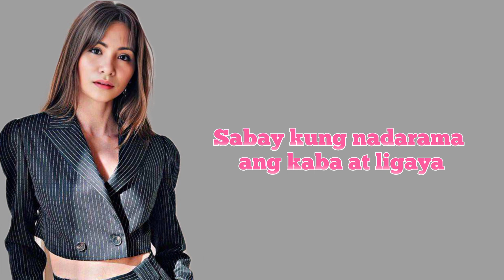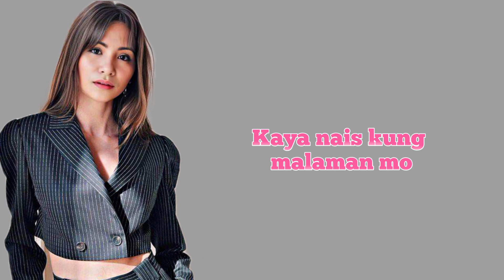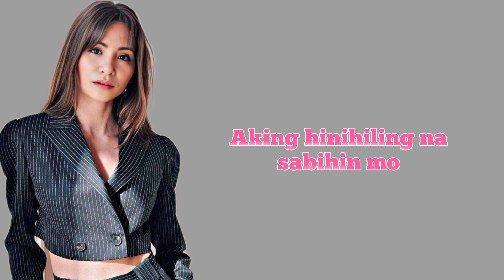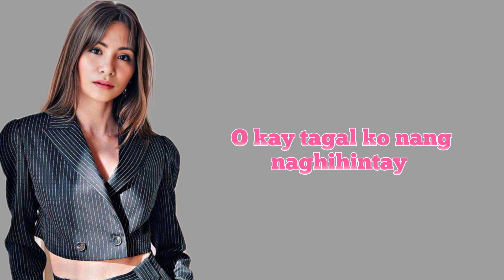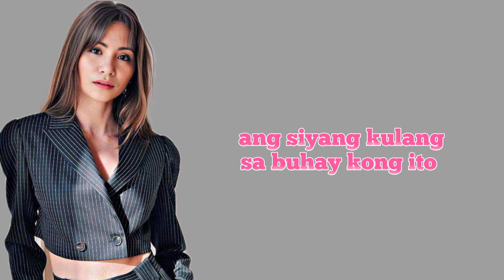Pangarap Ko Ang Ibigin Ka ⛔Song Cover⛔